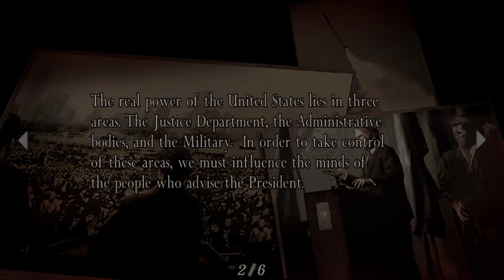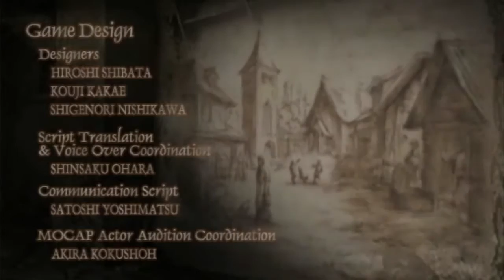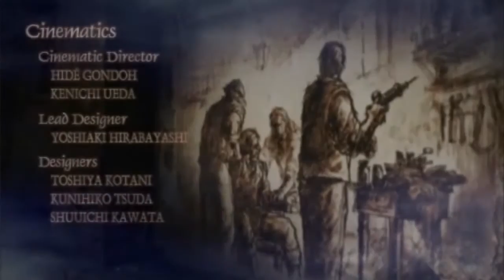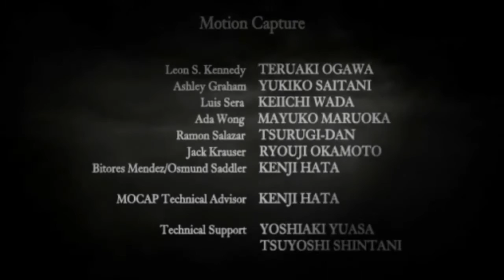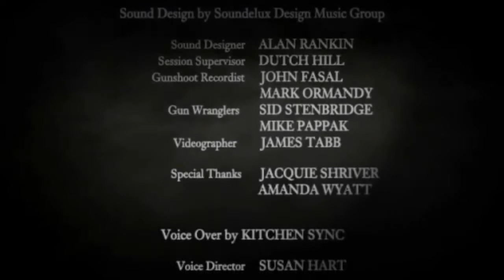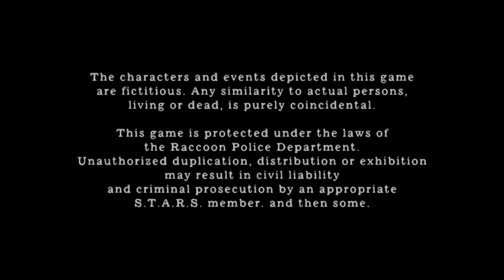Resident Evil 4 Playthrough Part 10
Resident Evil 4, known in Japan as Biohazard 4, is a third-person shooter survival horror video game developed and published by Capcom. The sixth major installment in the Resident Evil series, the game was originally released for the GameCube in North America and Japan in January 2005, and in Europe and Australia in March 2005. The story of Resident Evil 4 follows the U.S. government special agent Leon S. Kennedy, who is sent on a mission to rescue Ashley Graham, the U.S. President's daughter whom a sinister cult has kidnapped. Traveling to a rural area of Spain, Leon fights hordes of violent villagers and reunites with the mysterious spy Ada Wong.

First hinted at in December 1999, Resident Evil 4 underwent a long development time during which four proposed versions of the game were discarded. Initially developed for the PlayStation 2, the first attempt was directed by Hideki Kamiya after producer Shinji Mikami requested him to create a new entry in the Resident Evil series. Nevertheless, it was decided to start development over again. The game was intended to be a GameCube exclusive as part of the Capcom Five, but a PlayStation 2 version was announced before the game was released for the GameCube. Resident Evil 4 was subsequently released for Microsoft Windows, Wii, PlayStation 3, Xbox 360, PlayStation 4, Xbox One and in downsized versions for iOS, Zeebo, and Android (exclusive to Samsung devices outside of Japan).

Resident Evil 4 garnered critical acclaim. It received multiple Game of the Year awards for 2005 and was seen as a successful cross-platform hit that influenced the evolution of the survival horror and third-person shooter genres. The game pioneered and popularized the "over the shoulder" third-person view perspective in video games. It is widely considered to be one of the best video games of all time. A sequel, Resident Evil 5, was released in 2009.
Your comments mean a lot to me, so please take a second and say ‘Yo’.

Mario Mendez is a guy that has had an interest in video games since the 1980’s. He is the creator of Grown-Up Pixels, which is a brand dedicated to all of the people that grew up playing video games and are now adults…aka “Grown-ups.” Mario is also a husband, father, educator, musician and a life-long learner. Gaming has always been a huge interest of his and he enjoys sharing that interest with other like minded people.